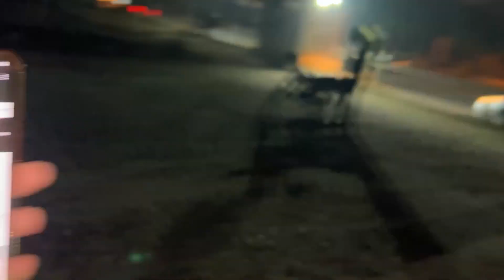PURANY DOSTON NE SURPRISE DY DIYA 💕|Qaiser vlog